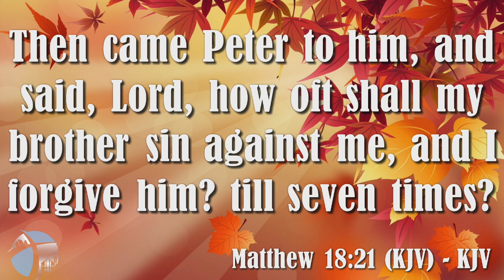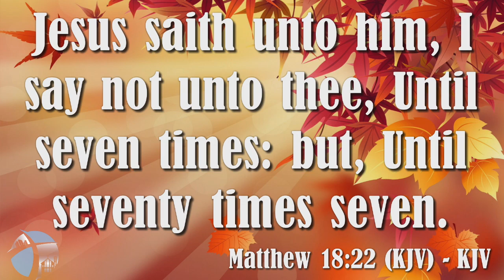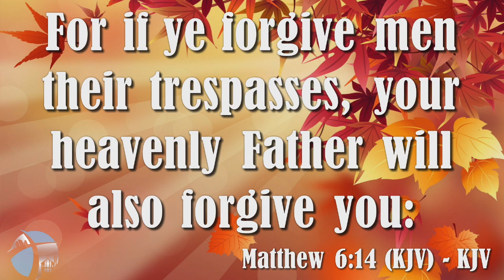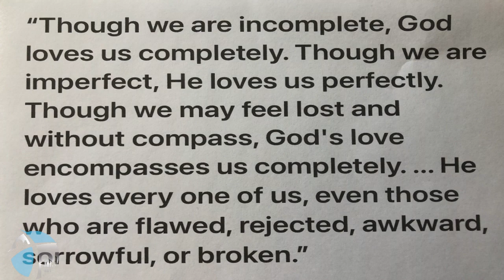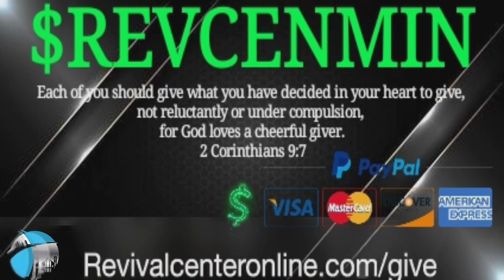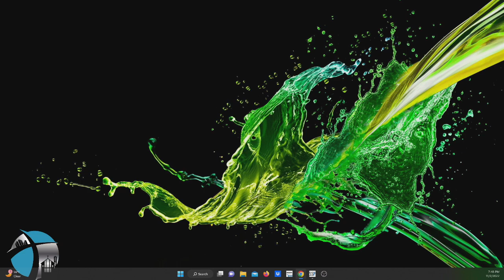God's Love And Forgiveness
Elder Belinda Mitchell